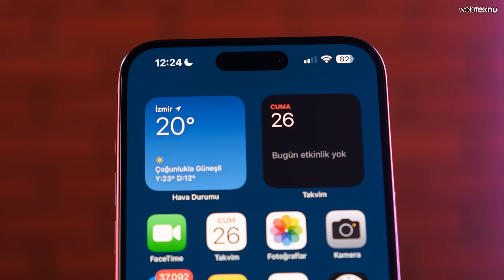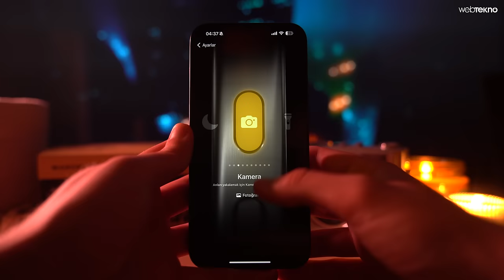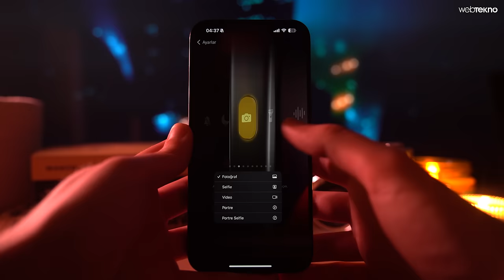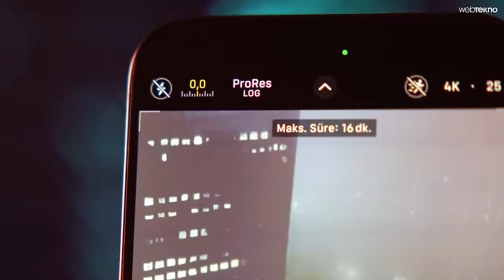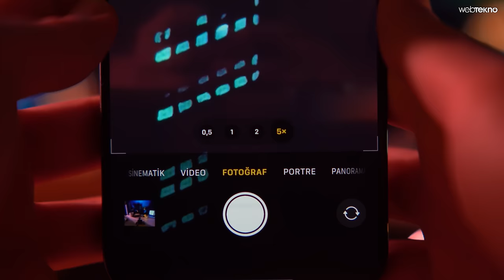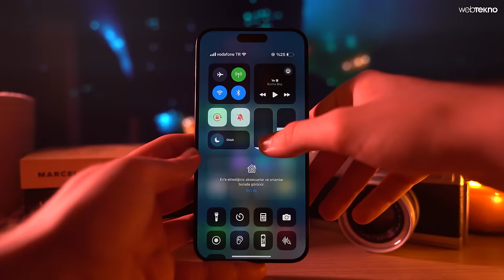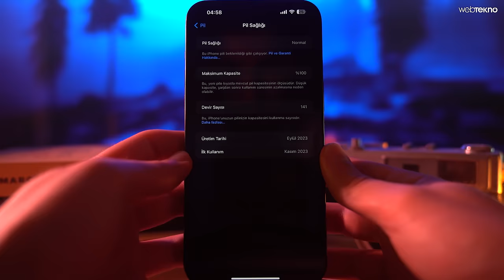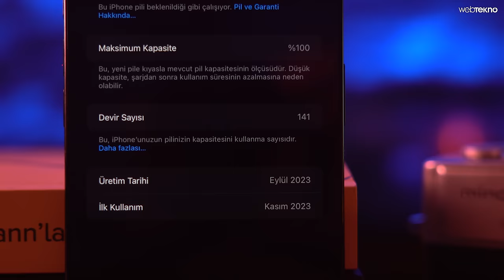iPhone 15 Pro Max Uzun Kullanım Testi: 6 Aylık Deneyim, 75 Bin TL'ye Değdi mi?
iPhone 15 Pro Max ile 6 aylık deneyim sonucunda elde ettiğimiz yorumlar, şimdi uzun kullanım testi videomuzda! iPhone 15 Pro Max, şu anda Apple Türkiye'de 75 bin TL'ye satılıyor. 2023 yılının en iyi akıllı telefonlarından birisi, peki elde ettiğimiz deneyim bu paraya değer mi? iPhone 15 Pro Max özellikleriyle birlikte yorumlarımız şimdi videoda, iyi seyirler!